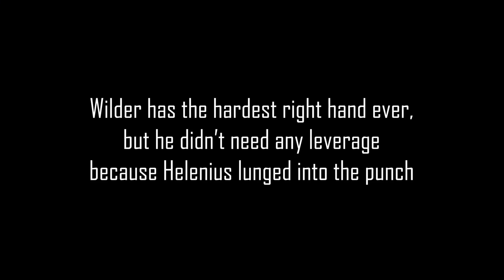Deontay Wilder got a free knockout against Robert Helenius | Alexander Hagen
Deontay Wilder knocked out Robert Helenius in the first round to get a comeback win. Here I show how he got the knockout for free.